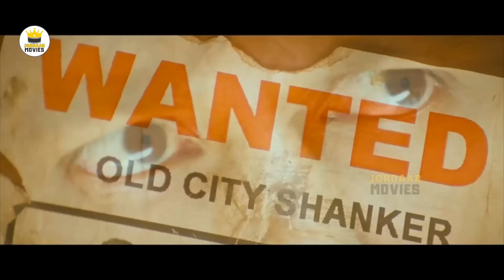గోపీచంద్ మరియు ప్రియమణి నటించిన బెస్ట్ HD యాక్షన్ డ్రామా సినిమా !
Watch గోపీచంద్ మరియు ప్రియమణి నటించిన బెస్ట్ HD యాక్షన్ డ్రామా సినిమా !  @JordaarMovies